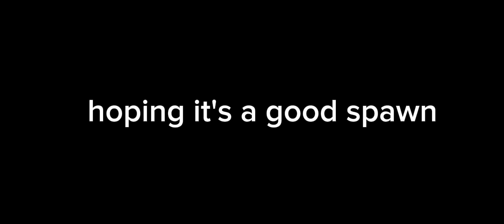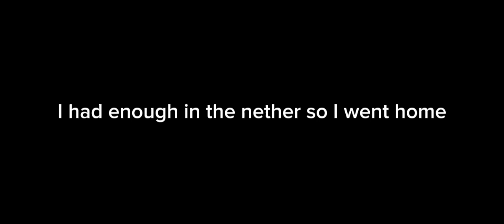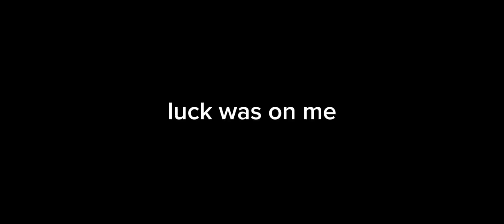Fishing dock | Minecraft Ep5 | Tagalog